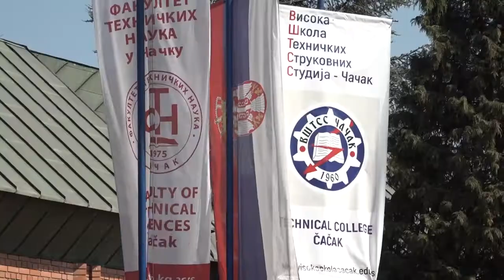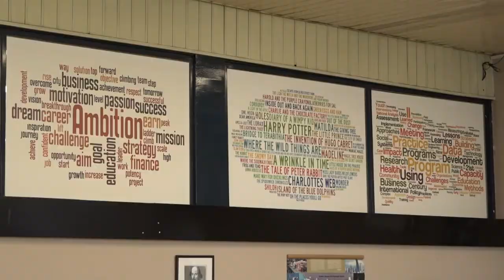04.04.2019. OBELEŽEN DAN STUDENATA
Nizom manifestacija na Visokoj školi tehničkih strukovnih studija u Čačku obležen je 4. april, Dan studenata. Centralni događaj predstavlja otvaranje laboratorije za engleski jezik namenjene studentima. Sve sportske i zabavne aktivnosti imale su humanitarni karakter, a prikupljena sredstva namenjena su za lečenje devojčice Mine Mesarović.

STUDIO ČAČAK

Adresa: Skadarska 7/3, 32000 Čačak

STUDIO UŽICE